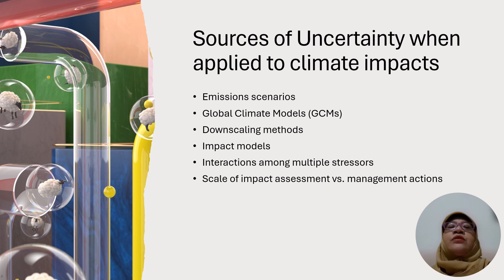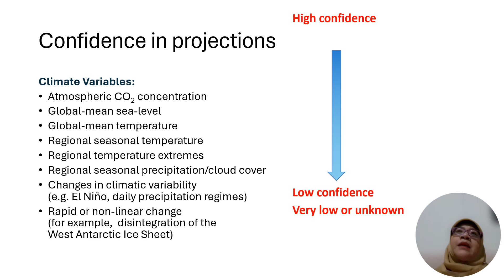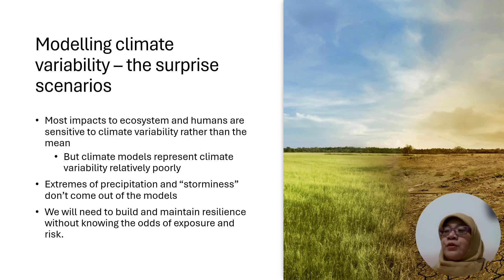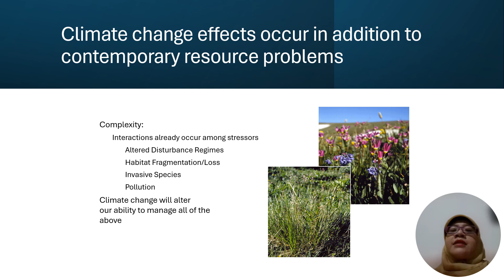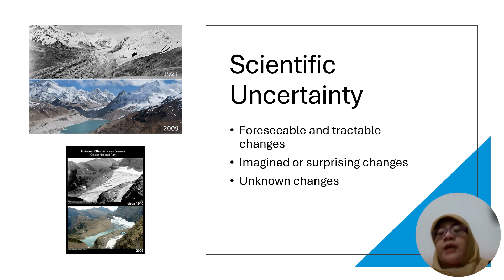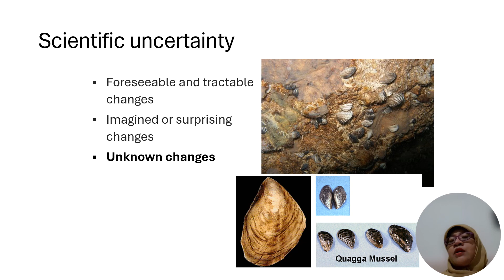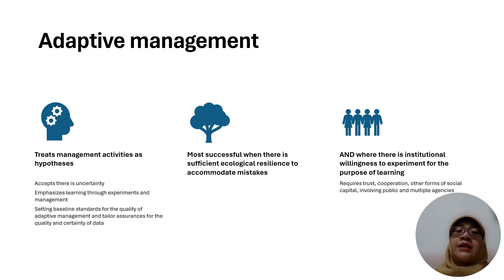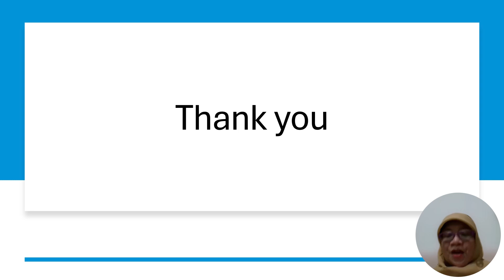Uncertainties in Climate Change